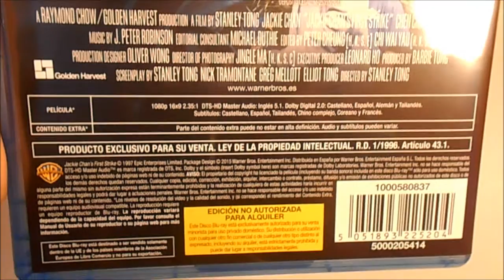Unboxing: Jackie Chan's First Strike (Blu-ray)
Jackie Chan's First Strike (Jingcha Gushi 4 zhi Jiandan Renwu) Impacto inminente (1996) Sinopsis: Con la carrera armamentística internacional como telón de fondo, Jackie Chan, un oficial de la policía de Hong Kong contratado por la CIA y por una Organización de Inteligencia Rusa, utiliza todas las armas a su alcance para recuperar una cabeza atómica ucraniana que ha sido robada... Cuarta entrega de la saga "Police Story". (FILMAFFINITY).  Edición / Edition: España /Spain Facebook Youtube Twitter